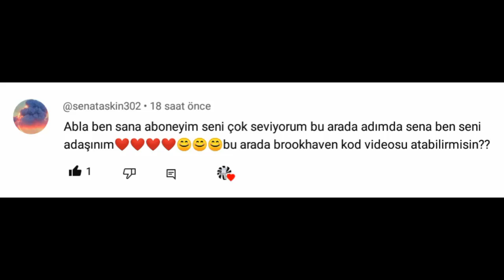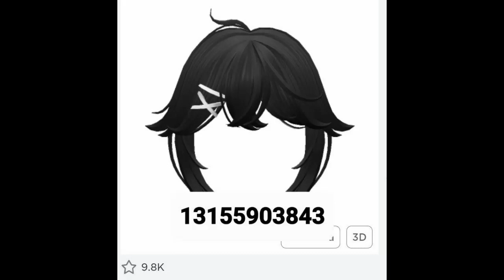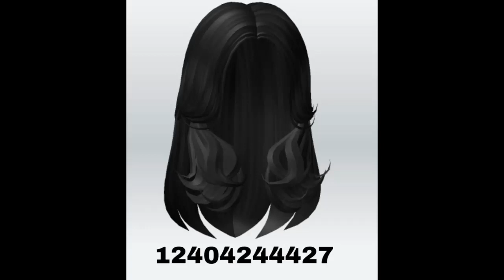Brookhaven kıyafet kodları siyah+pembe+emo+vb.